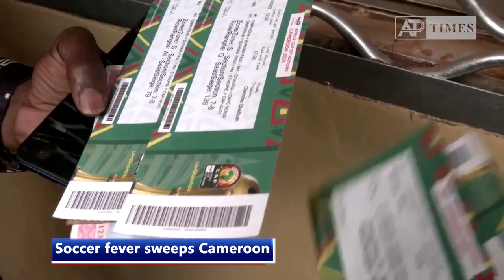Soccer fever sweeps Cameroon